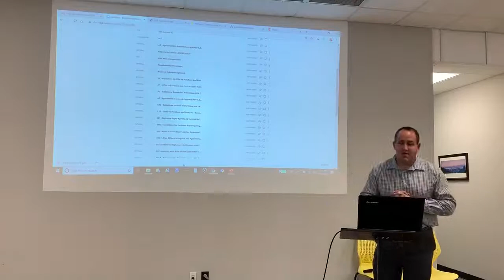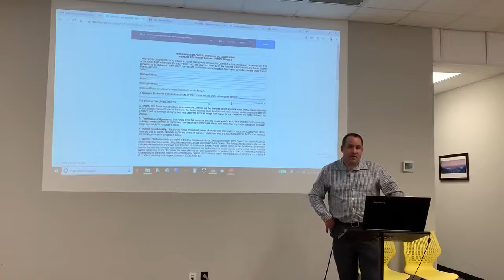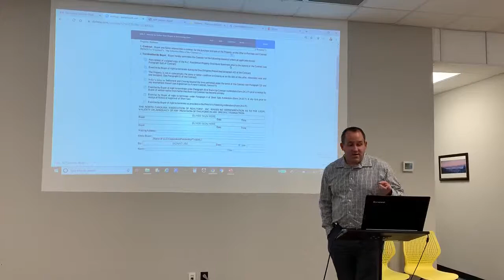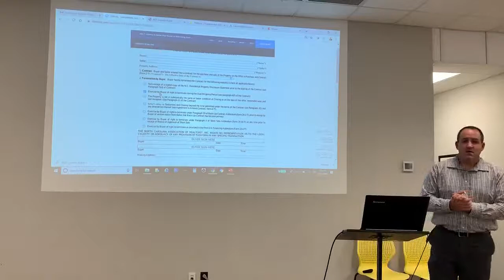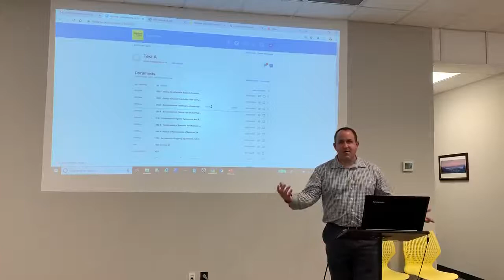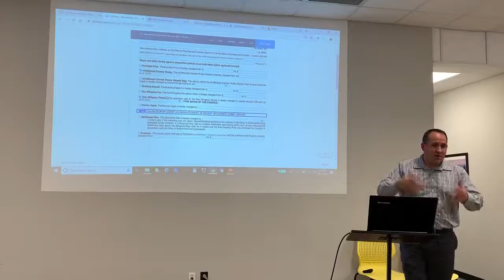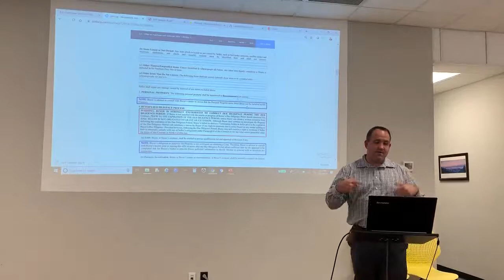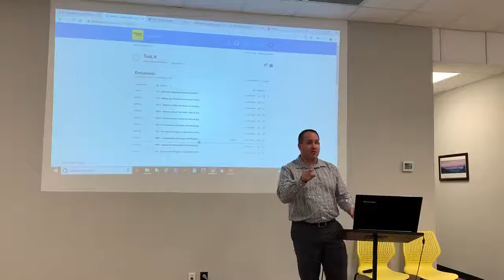Amendments and Terminations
In office class on handling amendments and termination forms.